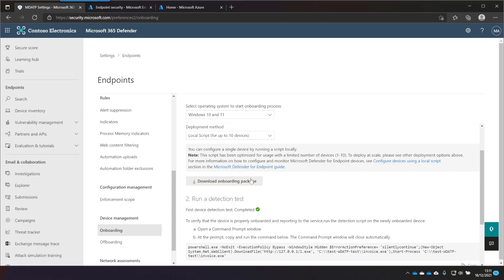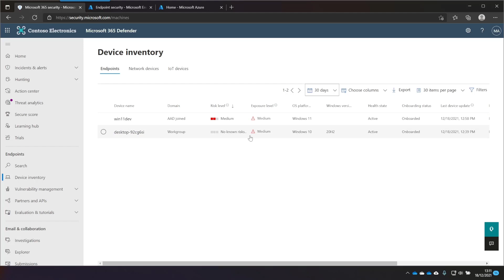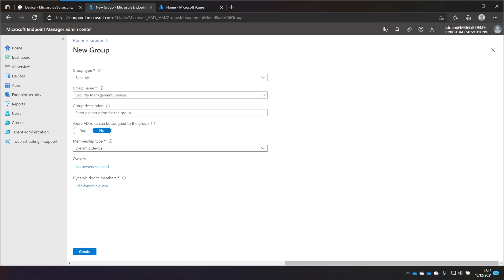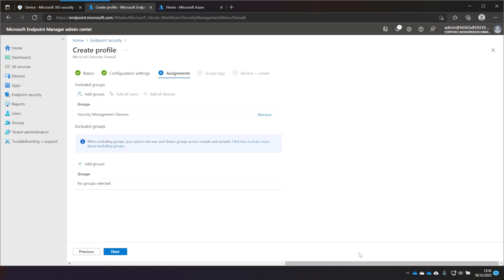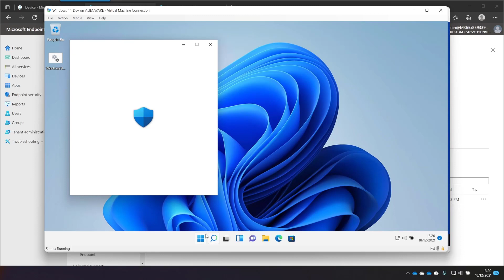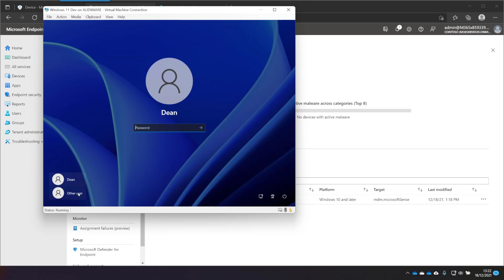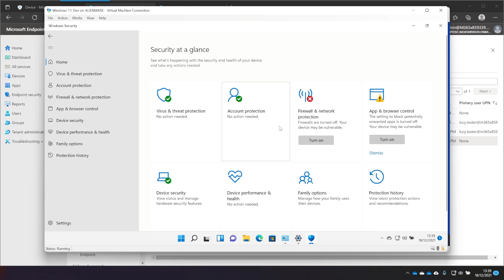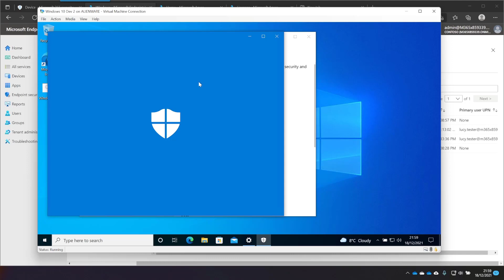Manage unenrolled Windows devices with Microsoft Defender for Endpoint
Security Management with Microsoft Defender for Endpoint is a new configuration method that can be used to apply security configuration on devices that do not enroll into Microsoft Endpoint Manager. In this scenario, Defender for Endpoint retrieves, enforces, and reports on policies deployed via Microsoft Endpoint Manager. The devices are joined to your Azure AD and are also visible in the Microsoft Endpoint Manager admin center alongside other devices you manage with Intune and Configuration Manager.

This is the second of the two part series...

## The Cloud Management Community is YOUR community for Cloud Management, Mobile Device Management and Microsoft Endpoint Manager.

Dean Ellerby is a Microsoft Certified Trainer, Organiser Contributor at Petri.com and a Workspace Solution Architect at CDW UK. He's on Twitter @dean_ellerby. Any views or opinions expressed here are his own.

0:00 What went wrong last time
1:05 Enable MDE
1:20 Enable MEM
1:33 Onboarding devices
2:17 Add a tag
2:34 Stuck
2:55 Create a group
4:06 Create a profile
5:20 Testing it out
7:55 Review